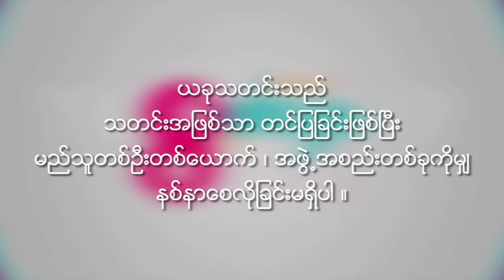Thinzar Wint Kyaw